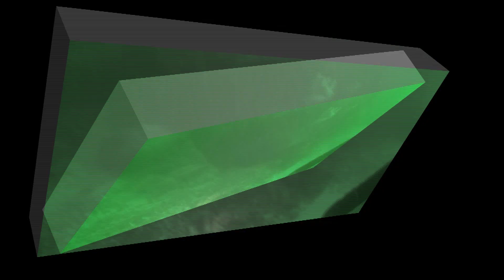Australia - Kurnell, The Steps 2012 03 31